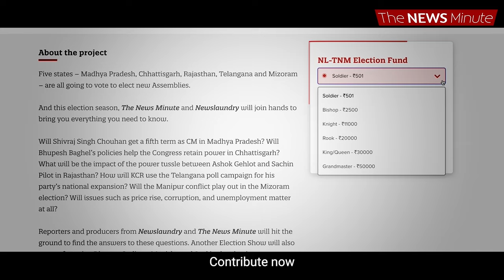Should film critics be booked for negative reviews? | Review bombing | Malayalam cinema| Mammootty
The Malayalam film industry and the general public are debating whether social media influencers and YouTubers should be booked for negative film reviews. This after Malayalam filmmaker Mubeen Rouf went to the Kerala High Court demanding legal action against YouTubers for review bombing of his film Aaromalinde Adhyathe Pranayam.

This week on Let Me Explain, Anna Isaac looks at what review bombing is, the legal battle over and the reactions to the case. She also speaks with Sowmya Rajendran, film critic and entertainment journalist over the issue.